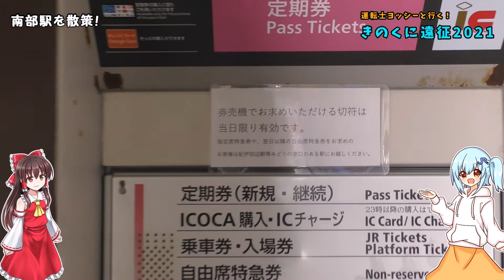【CV:来海純参戦！】運転士ヨッシーと行く！きのくに遠征2021 ～第二話～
第三作目→ 来週末

大変長らくお待たせしました!二作目では鉄ちゃんさんの車を使って道路をひた走りある観光地に行く模様をお届けします。普段のHNWL5100の動画とはまた違った内容をお楽しみいただければと思います。【もちろん鉄道要素もあります】

海乃はるか
CV:来海純【くるみ すなお】

今回は初の道路系動画となり、まだまだ至らない点等ございますが、最後までごゆっくりお楽しみください。最後に今回、車窓の撮影協力をいただいた鉄ちゃんさんの宣伝動画を入れてあります。